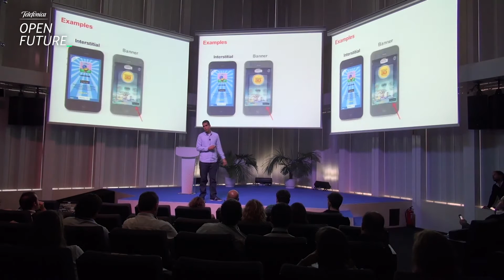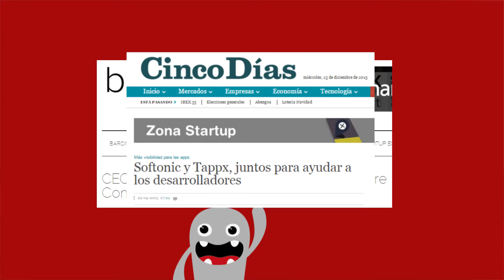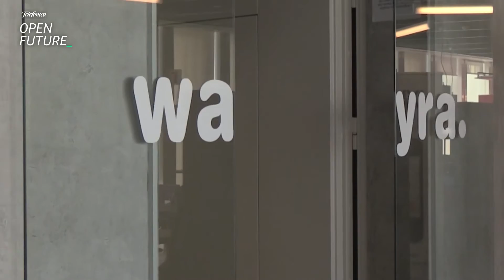TAPPX farewell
The Startup Tappx leaves Barcelona offices. We wish them a great future and good luck.